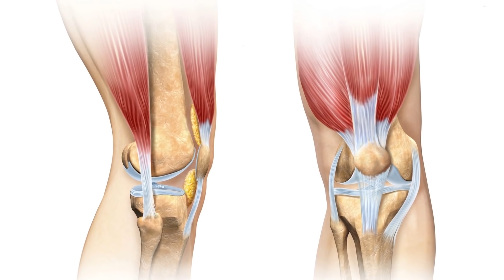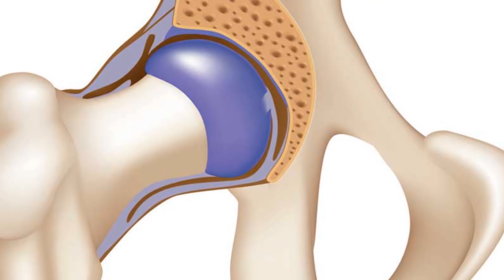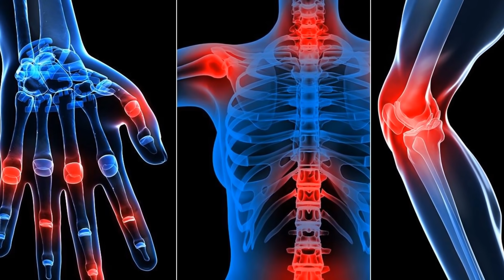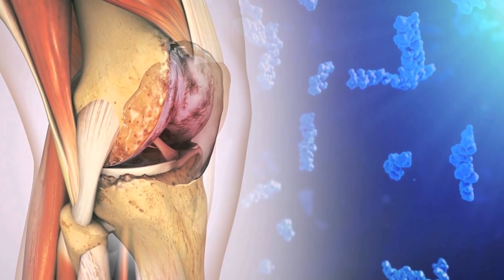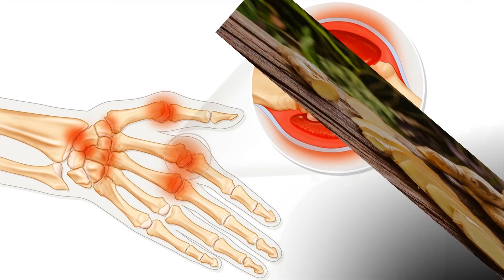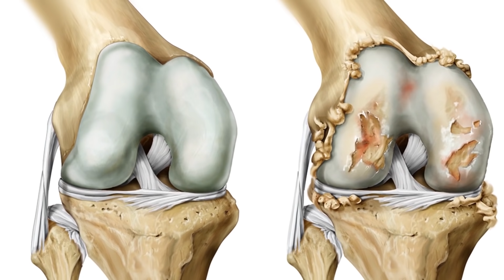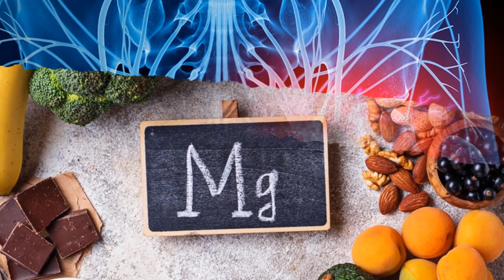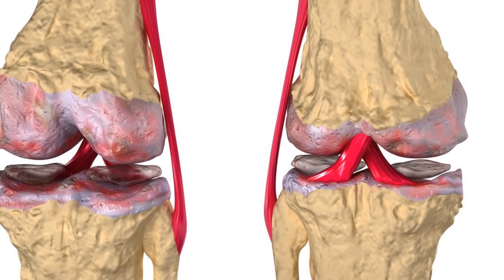Эти 19 продуктов Укрепят Колени, Хрящи и Связки + Враги Суставов